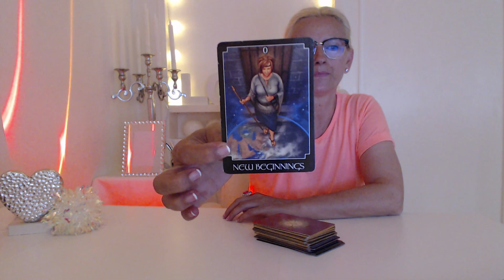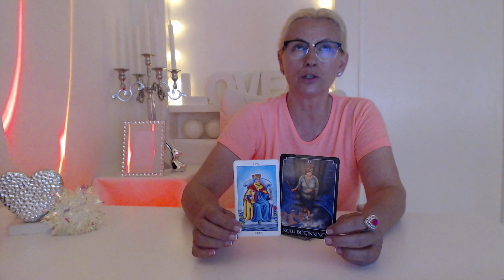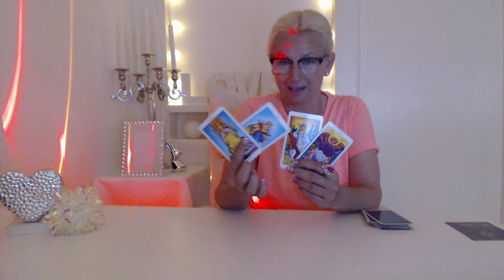FATED PARTNER, FATED RELATIONSHIP - LEO WEEKLY TAROT READING